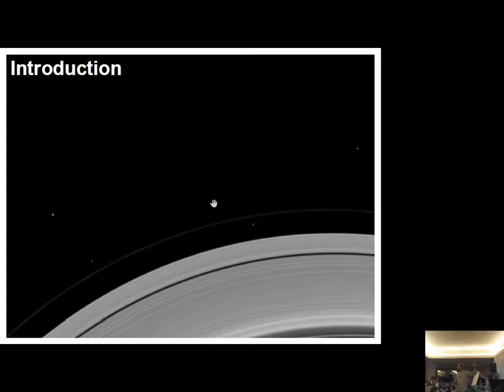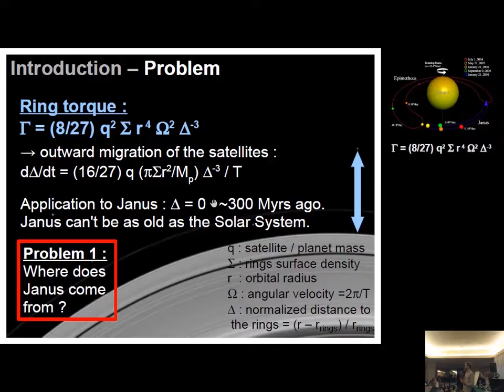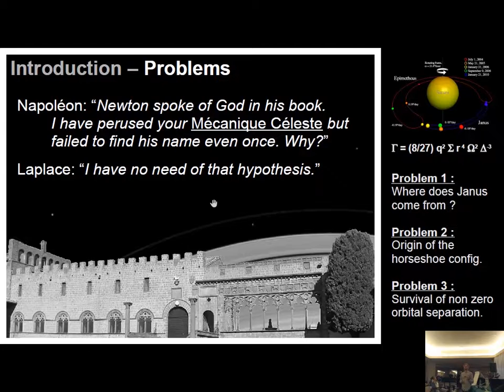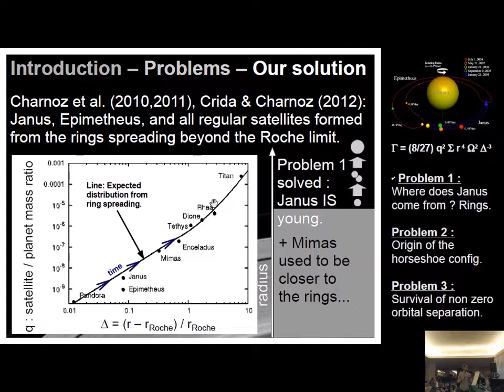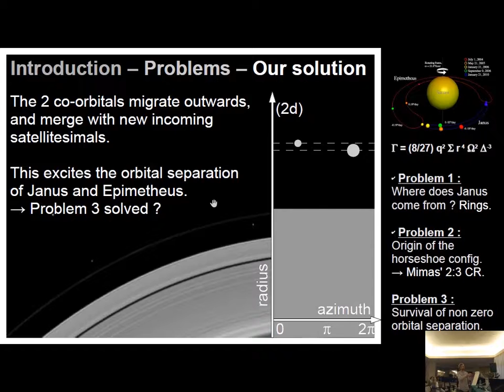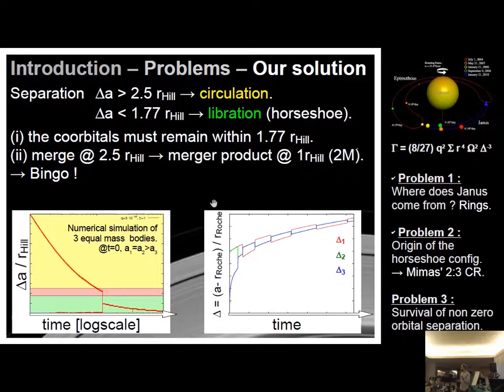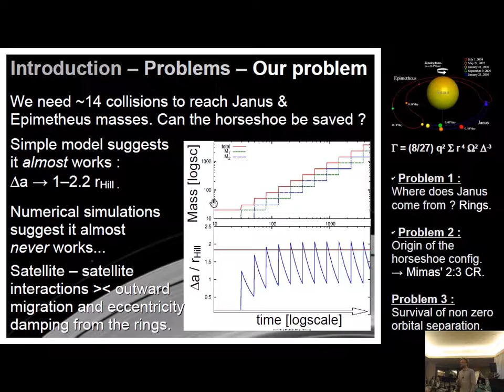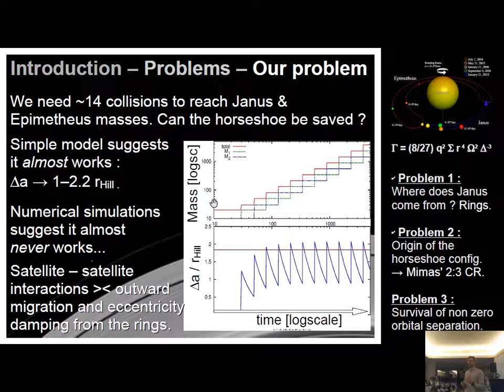A. Crida “Formation of Janus and Epimetheus from Saturn’s rings as coorbitals,...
Abstract. Janus and Epimetheus orbit Saturn at 151461 km on average, on mutual
horseshoe orbits with orbital separation 50 km, exchanging position every 4 years. This
configuration is unique and intriguing: Lissauer et al. (1985) have shown that their orbital
separation should converge to zero in about 20 Myrs only, and no satisfactory model for
the origin of this co-orbital resonance exists yet. Charnoz et al. (2010) have shown that
Janus and Epimetheus probably formed from the spreading of the rings beyond the Roche
radius. Here, we study this phenomenon in the frame of the elliptical restricted 3-body
problem, where ring particles are perturbed by mean motion resonances with the outer
satellite Mimas.
Two types of resonances play different roles. The Lindblad resonance (LR) confines
the rings radially, and prevents their spreading (like the B-ring into the Cassini division).
The Corotation resonance (CR) confines the rings azimuthally in two capture sites (akin
Neptune’s arcs). Because of Saturn’s J2 , the CR is 130 km closer to Saturn than the
LR. A few hundred million years ago, the 2:3 mean motion resonances with Mimas were
just inside the Roche radius; hence the rings could not spread and the two capture sites
were full of ring material. When Mimas migrated outwards so that its 2:3 mean motion
resonances receded past the Roche radius, the captured material agglomerated into two
bodies of ∼ 1015 kg on the exact same orbit. These bodies then migrated outwards together
due to their interaction with the rings, in mutual horseshoe orbits. The rings then spawn
new small satellites, eventually accreted by the proto-Janus and the proto-Epimetheus
following the pyramidal regime of the ring spreading model (Crida & Charnoz 2012). The
two bodies then grow in mass following a Fibonacci sequence, and this excites their orbital
separation, leading to a configuration close to the present one.
Joint work with Maryame El Moutamid.